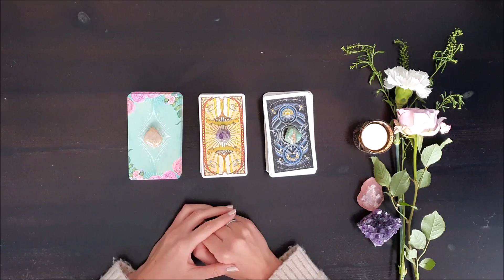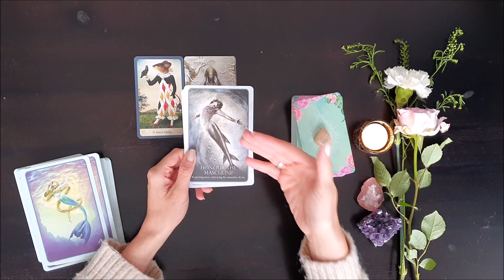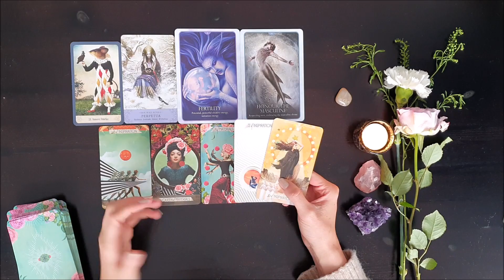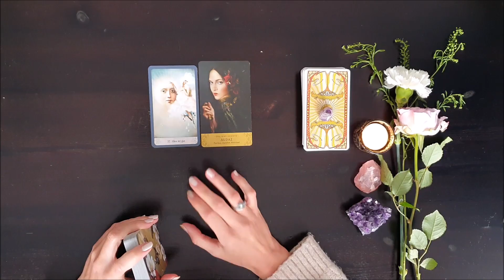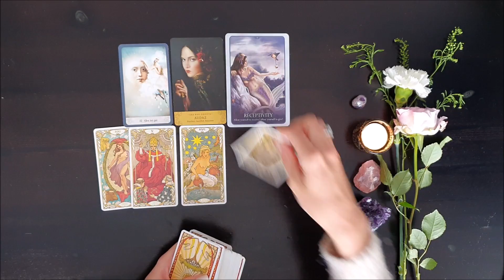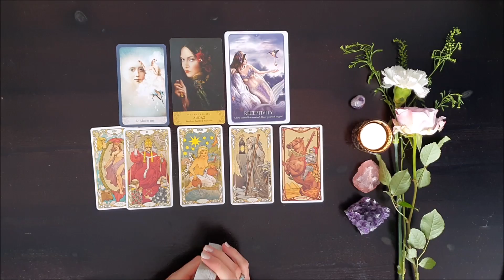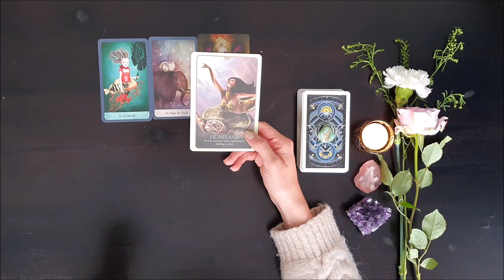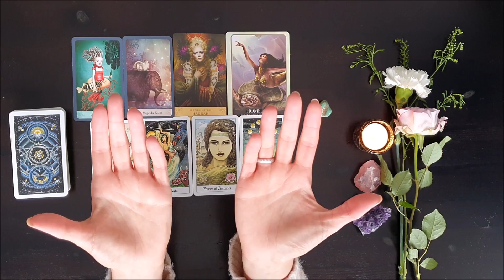Was passiert in den nächsten 3 Monaten in der Liebe? | Liebesorakel | Auswahl Orakel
In diesem Liebesorakel kannst du intuitiv zwischen drei Varianten wählen.  In diesem Auswahl Orakel erfährst du was dir dein Liebesleben in den nächsten 3 Monaten bringen wird. Wirst du jemanden kennenlernen? Geht es um eine bestehende Verbindung?

00:56 Stapel 1 Muse Tarot
15:10 Stapel 2 Golden Art Nouveau
28:59 Stapel 3 Cosmic Tarot

Deine Artemis 🏹

Hier findest du noch ein paar Links zu den Decks die ich benutze, sowie Bücherempfehlungen usw.:

Mystisches Tarot

Cosmic Tarot

Herzlichen Dank💝